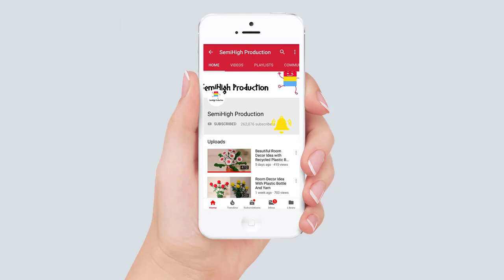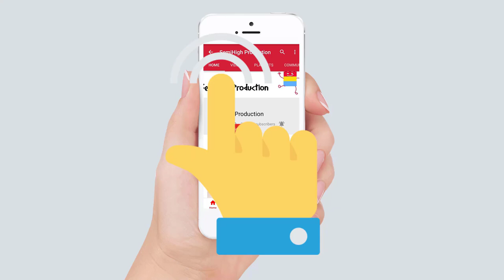How to draw French Braid Hair Step By Step| Pencil Sketch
How to draw French Braid Hair.
How To Draw Braids On A Head Step By Step| Pencil Sketch..
How to draw braids / Easy way to draw hair - step by step.

Short Story .

Some says Braid Hair Some Says Plait but from a poet perspective it's a missile towards his heart and a girl would consider her pride or ablaze of beauty. France has set a benchmark or even a country signature as nobody can take his eyes off seeing this beauty of hair. We try to give the back of the girl a canvas look as in her back is a river and her braid is a boatman.

Materials you need to draw for Acrylic Painting & oil pastel panting project :

4b Faber-Castell Pencils